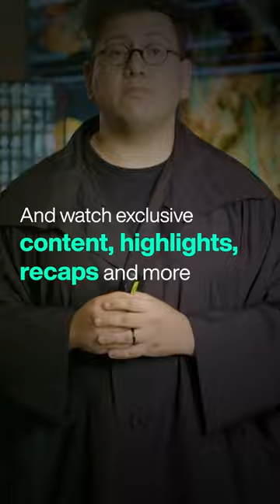A sneak peek of Globant Converge 2022: Reinventing Connections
Globant Converge gathered prominent international speakers from the world's most innovative companies, scientific, artistic, and social references to share how the Metaverse, Blockchain, AI, Gaming, and other edge technologies are reinventing the way we connect.